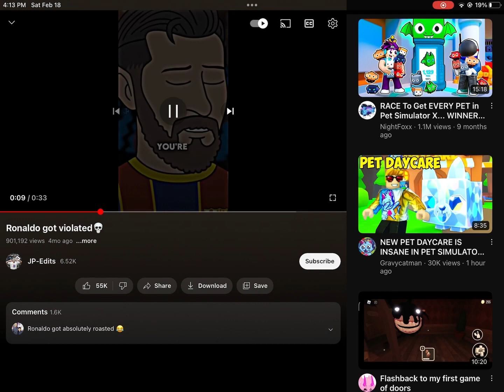Who is better